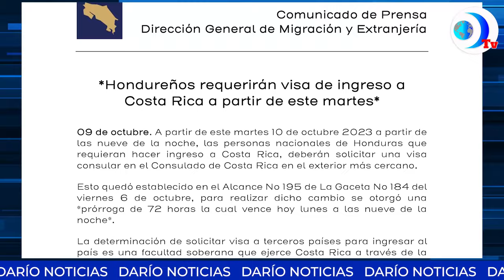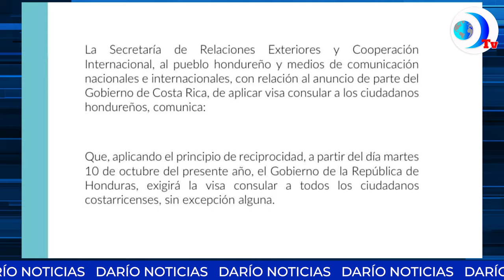Nicaragua estaría en lista de refugio de posibles terroristas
Nicaragua estaría en lista de refugio de posibles terroristas que intentan conseguir falsos documentos para llegar y atacar a EEUU.